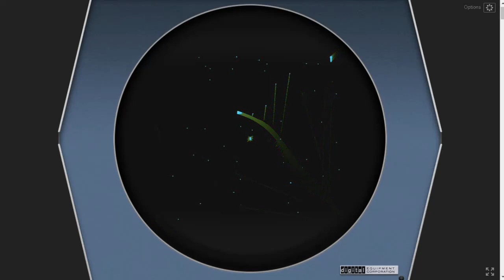Space War 1962 emulator Gameplay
Playlist's Link :

Roblox gameplay

List video's